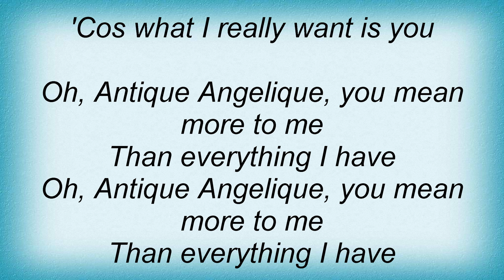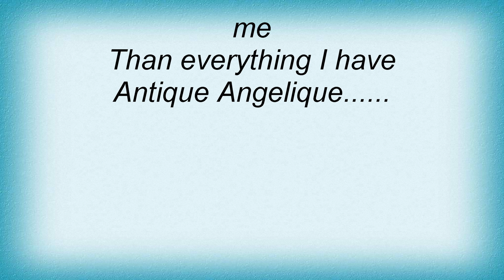Status Quo - Antique Angelique Lyrics